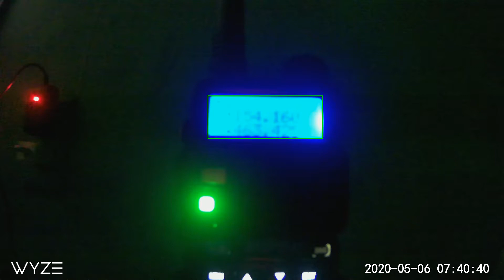Albion On UHF 102